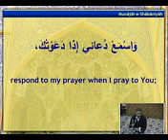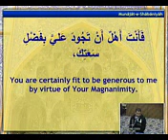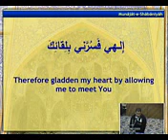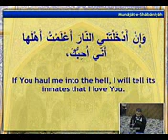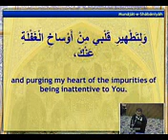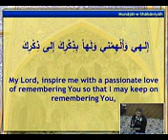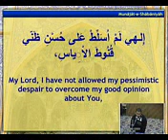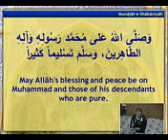Munajat-e-Shabaniya. Dua of Imam Sajjad(as). Translation in English.